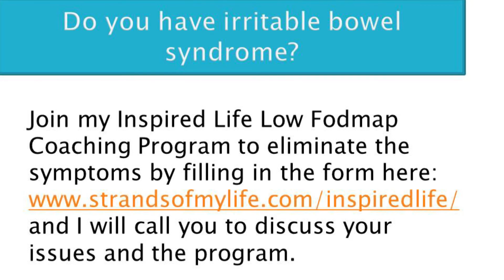The healthier I eat the sicker I feel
When you have irritable bowel syndrome, the healthier you eat, the sicker you get because so many healthy foods are high in Fodmaps. A low Fodmap diet which restricts the Fodmaps in foods is the only way to eliminate the symptoms of irritable bowel syndrome.
To enrol in my Inspired Life Low Fodmap Coaching Program, fill in the form

Transcription of The healthier I eat, the sicker I feel:
Conventionally, what constitutes healthy food? Heaps of vegetables, fruit, fibre, beans, only a little red meat. We all know those blogs with great followings which dish up super healthy food, full of colourful raw or steamed veges, beans, lentils, rare foods with strange names which look super pretty on a plate. And yes, those foods are healthy for a section of the population but not for that segment with irritable bowel syndrome. Beans cause us terrible pain, lentils can be tolerated only in very small amounts, many vegetables have us running to the toilet in distress. Fruit with high levels of fructose are not our friend. Too much fibre irritates our gut and does the opposite of what it is supposed to do. On the other hand, we digest red meat well and it causes us no symptoms.
Isn’t that a crazy mixed up world? Well, it is the world of the IBS sufferer. We all have a similar story of trying to eat as healthy as possible so we can get well and not realizing that our mission to eat healthy was making us sick. I can’t tell you how many doctors told me to eat more vegetables and fruit and who gave me fibre supplements. They thought they were giving me healthy advice, of course, didn’t know any better.
But now there is scientific evidence that these foods hurt us and yet they still give the same advice to IBS sufferers. But it’s changing slowly, too slowly for many. I recently had an 83-year-old woman on my coaching program who has suffered from IBS all her life and who felt relief for the first time when she started my low Fodmap coaching program. 83 years of suffering, of being told to eat more vegetables, fruit and fibre. At least I was finally able to help her but now her heart is giving her trouble. What a shame.
It takes a real mind shift for many with IBS to understand that those healthy foods are not healthy for them. That they have to eliminate some of those foods and limit others. That we can control our IBS symptoms but only by taking what is conventionally understood and turning it on its head.
Yes, you are not going crazy – healthy foods do make you sicker. The solution is the low Fodmap diet which restricts those foods and clears up the symptoms of IBS.
If you need help with that, perhaps my coaching program can give you the knowledge and support you need to master it. Take the first step by filling in the application form at the link on the screen and then I will give you a call to discuss your issues and whether the program would be suitable for you.